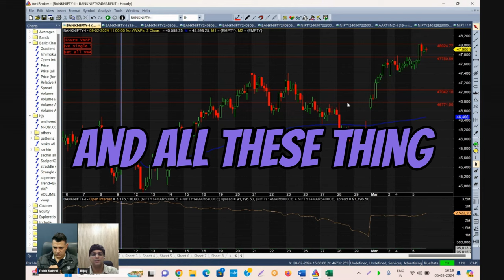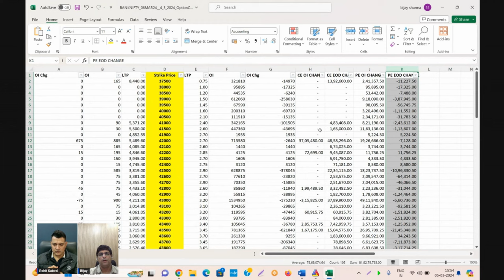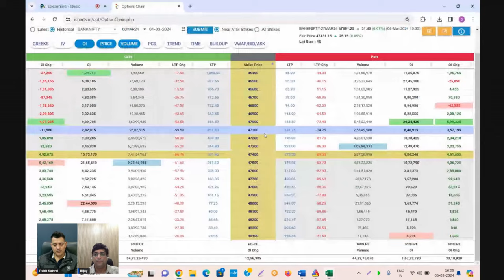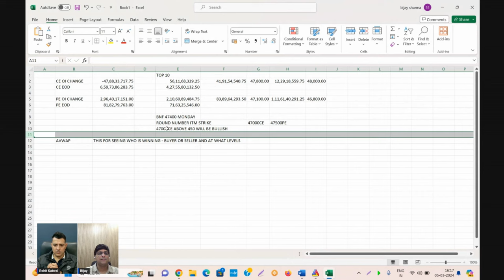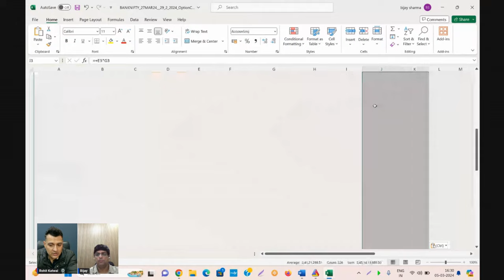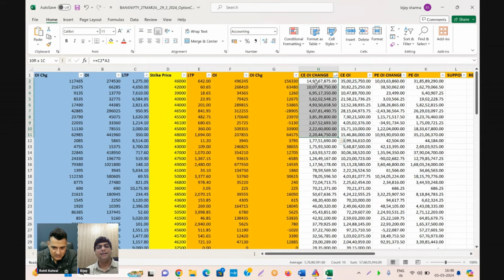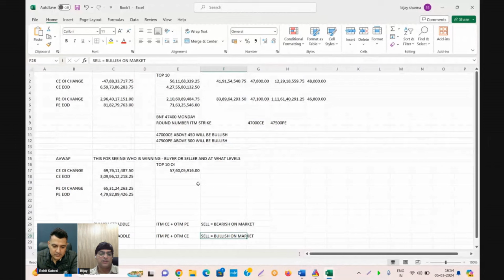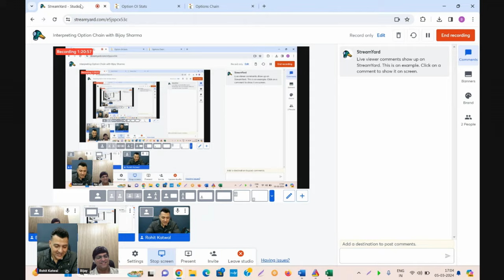This OPEN INTEREST Analysis Technique is INSANE ft. Bijay Sharma | Rohit Katwal | Traders Talk 4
Dive into the world of options trading with Bijay Sharma as he unveils his groundbreaking concept of "Value at Risk" in our latest podcast episode. Discover how he leverages open interest data to pinpoint Support and Resistance levels, providing unparalleled accuracy in option trading decisions. Whether you're an option buyer or seller, this strategy is your key to success in the market!

🔍 In this episode, we answer burning questions like:

📈 What is meant by open interest?
🔍 Open Interest Explained
Open interest refers to the total number of outstanding options contracts in the market. It indicates the level of activity and liquidity in a particular option contract.

🤔 What if open interest is high? Open Interest is Bullish or Bearish? What if Call or Put Open Interest is High?
High open interest suggests strong trader interest and can lead to increased liquidity and tighter bid-ask spreads, making it favorable for trading options.

💹 What is open interest vs volume?
While open interest represents the total number of outstanding contracts, volume refers to the number of contracts traded during a specified time period. Understanding both metrics is crucial for analyzing market activity.

"ओपन इंटरेस्ट से क्या तात्पर्य है?"
ओपन इंटरेस्ट संकेत करता है कि बाजार में कितने अधिकतम ऑप्शन कॉन्ट्रैक्ट्स हैं। यह किसी विशेष ऑप्शन समझौते की गतिविधि और निष्क्रियता का स्तर दर्शाता है।

💡 How to do Option Buying
💰 How to do Option Selling
Watch this video till the last to understand the analysis required to do option buying or option selling.

💼 Open Interest in Option Trading
Utilizing open interest data alongside technical analysis can help traders identify potential trend reversals, support and resistance levels, and optimal entry and exit points in the options market.

🔍 Open Interest and Volume Analysis
While open interest reflects the number of outstanding contracts, volume analysis focuses on the number of contracts traded within a specific period, together offering valuable insights into market activity and potential trends.

📈 Take your trading game to the next level with Bijay Sharma's expert insights. Don't miss out on this opportunity to revolutionize your approach to option trading!

Timestamps:
(0:00) -Start of the podcast
(01:26)-Introduction
(02:17)-Open Interest Analysis and Value at Risk
(15:02)-Resistance and Support through Open Interest
(22:07)-Strike Selection
(23:43)-Anchored VWAP
(31:06)-Trend Identification on Monthly Charts
(49:52)-Monthly Straddles
 (54:58) - Conclusion

Kickstart your options trading journey with "Definitive Guide to Advanced Options Trading" by Rohit Katwal today

Explore our website for algorithmic trading solutions: rohitkatwal.com

Here is the link for anchored VWAP Algorithm (v 6.20 and lower)